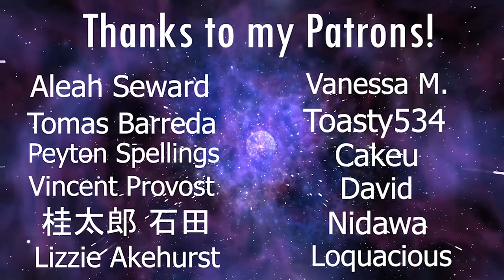LaDix Reacts: One Punch Man | Episode 2